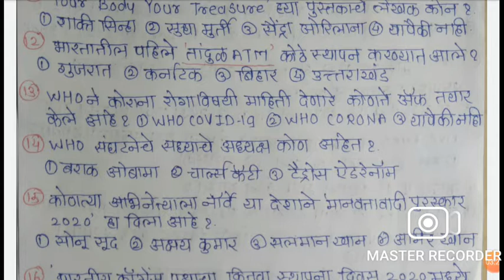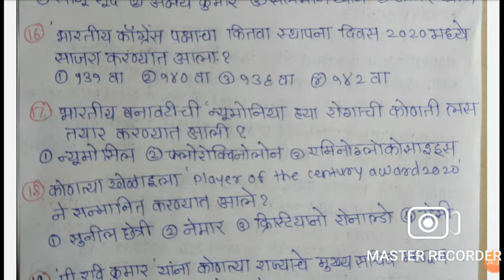चालू घडामोडी डिसेंबर 2020/जानेवारी 2021/ general knowledge